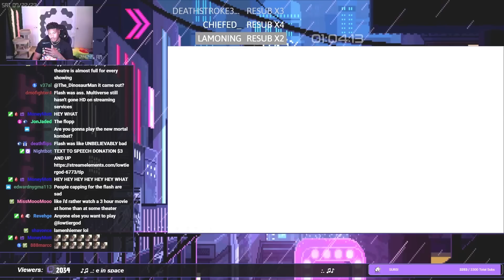Street Fighter 6 - LTG Low Tier God getting thrown a million times by Luke & Ryu | July 23, 2023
Street Fighter 6 - LTG Low Tier God (Marisa) is getting thrown a million times by a Diamond Luke & a Diamond Ryu | July 22-23, 2023

July 22-23, 2023 | ranked match (online) | Street Fighter 6

This match is a SF6 Replay, saved on the official CFN (Capcom Fighters Network) and recorded via my PC. The reaction (and voice) of "LTG" has been added on this SF6 replay.